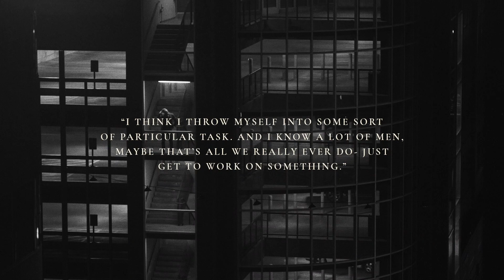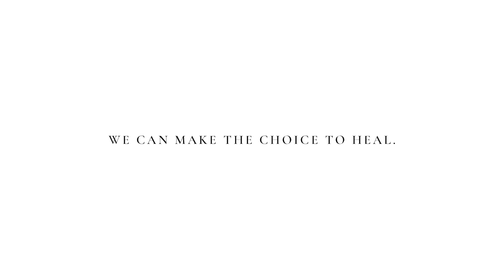CHOICE - A FILM BY INHERENT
We are INHERENT.
equip. empower. enable.
We care about men’s mental wellbeing and how a man’s appearance not only makes a statement but enhances a man’s self-esteem and self-confidence. This is why supporting The Distinguished Gentleman’s Ride in Colorado Springs makes perfect sense. Our custom clothier store and Foundation share the same values and purpose with our friends @Movember and every participant in the @gentlemansride
A shout out to our friends @bouldermoto for making this happen - thanks guys!
PROFITS FROM OUR SPECIAL ‘DGR STYLE’ MERCHANDISE WILL BE SHARED BETWEEN THE DGR AND THE INHERENT FOUNDATION.
A Decade of Dapper, 2021 marks 10 years of The Distinguished Gentleman’s Ride. Since 2012, they have brought together people from all around the world to dress dapper and ride classic and vintage styled bikes. We will celebrate locally with fellow gentlefolk on May 20th at our store at 123 N. Tejon Street in downtown Colorado Springs with  an Inherent Foundation ‘huddle’ and globally on The DGR on the 23rd May, 2021.

Special thank you to Gabriel Jacobson and Storyteller Creative ) for bringing this film to life.